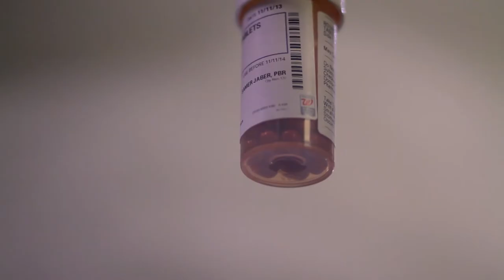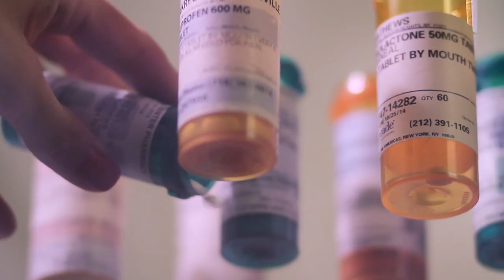Last Date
The first in our Year of Shorts. Enjoy!